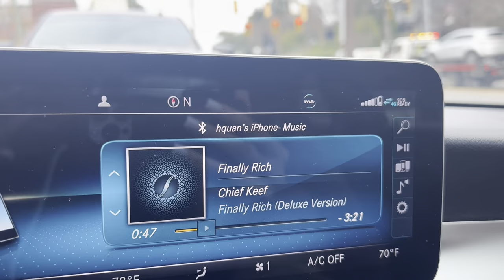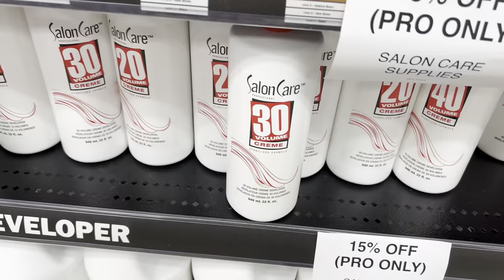VLOG! MY VENEER FELL OFF... | TEETH UPDATE | NAIL APPT | AMAZON UNBOXING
So... my veneer fell off LMAO

Amazon Favorites